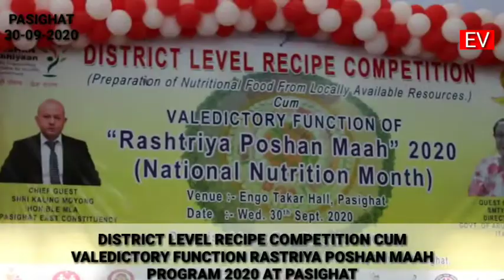Rashtriya poshan maa valedictory program successfully celebrated in pasighat at engo takar hall